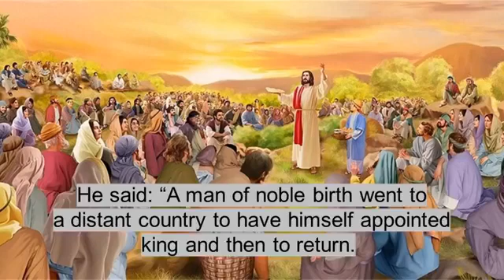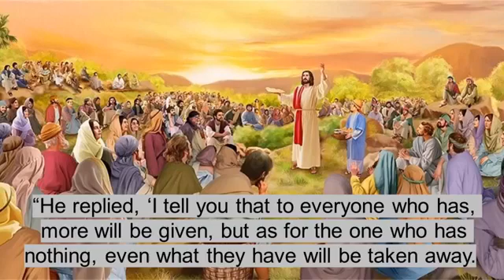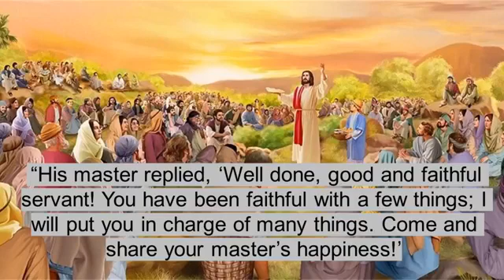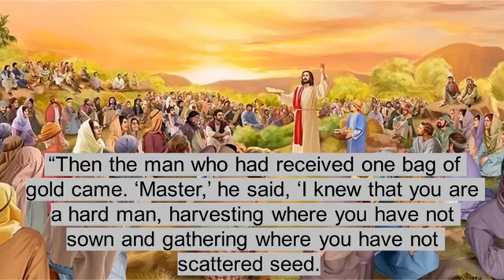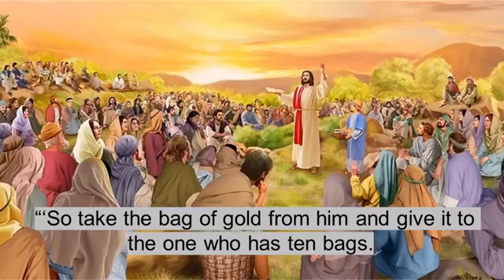Thursday August 6 2020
The Salvation Army Citrus County Corps online Bible study for Thursday, August 6, 2020.